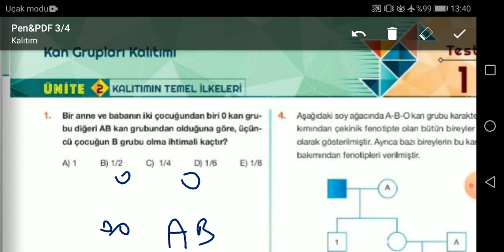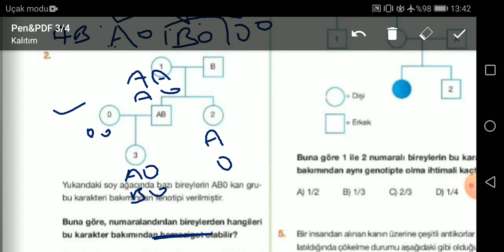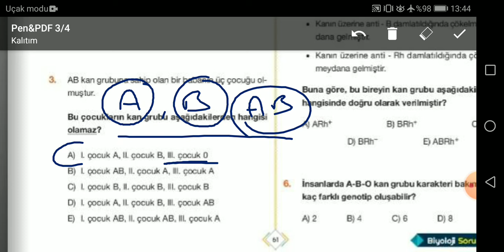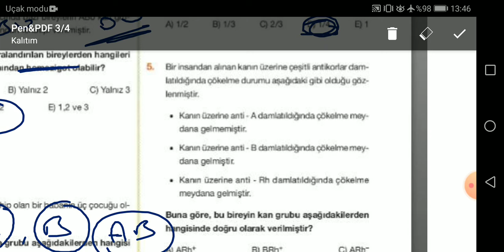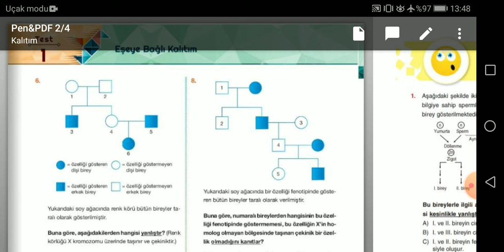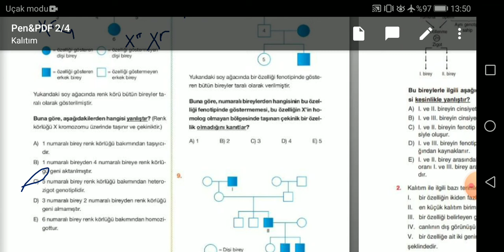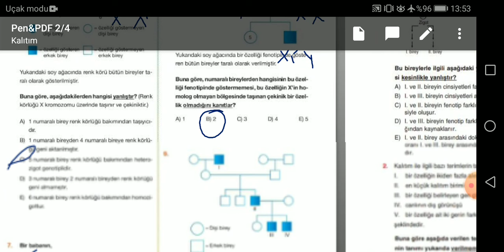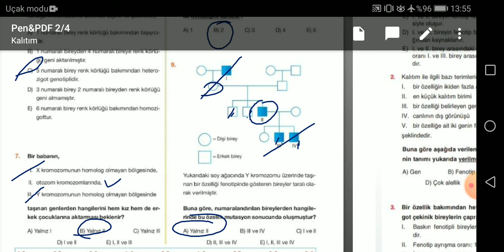BİYOLOJİ SORU ÇÖZÜMÜ - 7 | TYT (KALITIM)